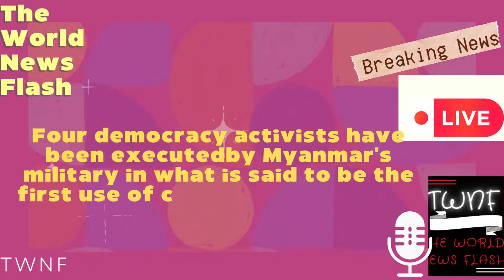26th July 2022 l Morning l The World News Flash l Current News l Breaking news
26th July 2022. Morning.

bbc news depp
bbc news sunak
sky news
bbc news ukraine
bbc news boris
bbc news weather
new york times today
new york times india
new york times headlines
new york times login
new york times subscription
new york times crossword
the new york times company
worldie new york times
reuters - world news
who funds reuters
thomson reuters products
thomson reuters wiki
thomson reuters login
thomson reuters glassdoor
thomson reuters foundation
ndtv news
news18
ndtv crypto news
ndtv youtube
ndtv of to day news youtube
ndtv हिंदी न्यूज़ coronavirus
aaj tak live
aaj tak live up
aaj tak bihar
aaj tak corona
aaj tak debate
आज की ताजा खबर लाइव
आज तक न्यूज़ समाचार 2022